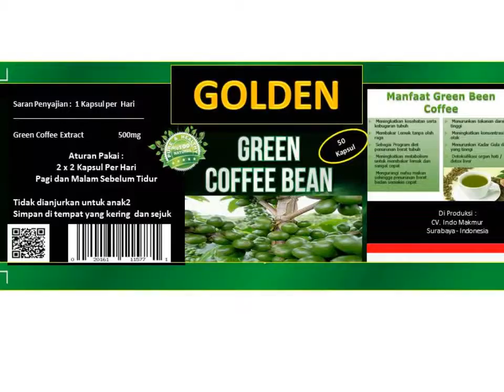JUAL GREEN COFFEE 0822.1433.5957 | JUAL KOPI HIJAU | TASIKMALAYA | BANDUNG | JAKARTA | SURABAYA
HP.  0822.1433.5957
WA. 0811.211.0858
BBM. 2BC4F77A